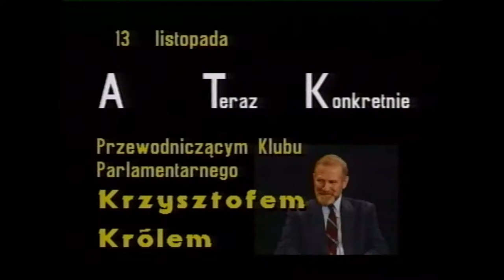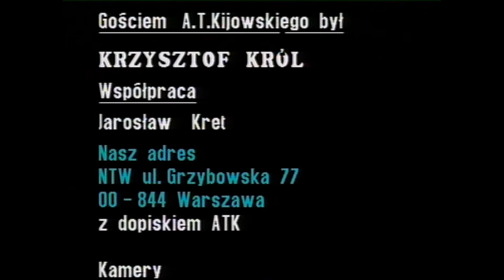Krzysztof Król u A.T.Kijowskiego w "A Teraz Konkretnie". (25/78)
Rozmowa Andrzeja Tadeusza Kijowskiego z  posłem Konfederacji Polski Niepodległej Krzysztofem Królem przeprowadzona w Nowej Telewizji Warszawa 13 listopada 1993 -  program z cyklu "A Teraz Konkretnie".